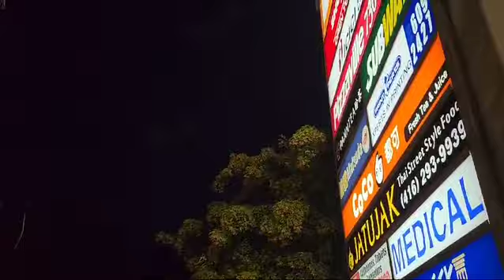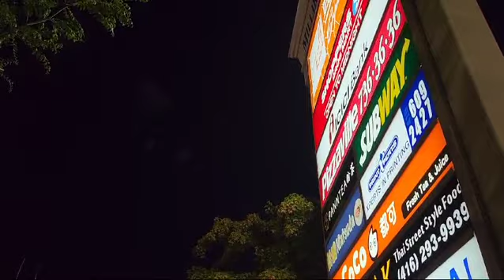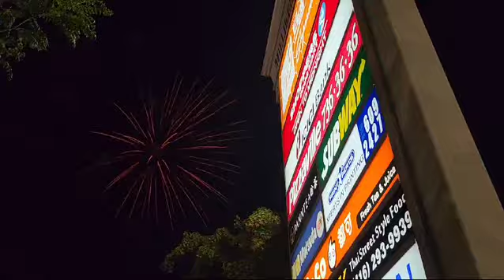FIRE WORK ON INDEPENDENCE DAY OF CANADA 1ST JULU 2024 BY KHAWAJA HUSSSIN